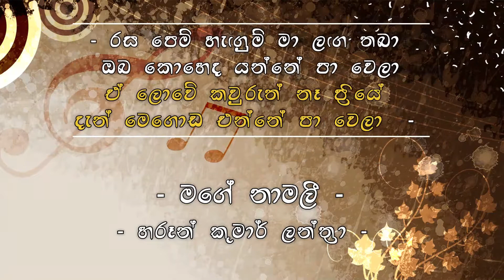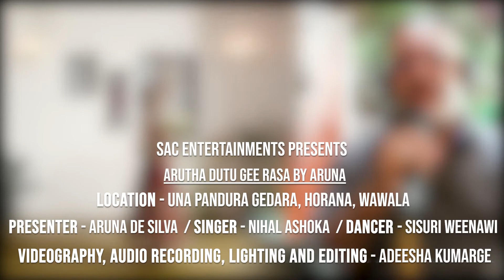Mage Namali - මගේ නාමලි - විසි දෙවන කොටස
Song - Mage Namali
Singer - Harun kumar Lantra